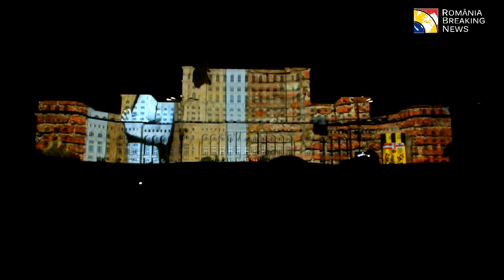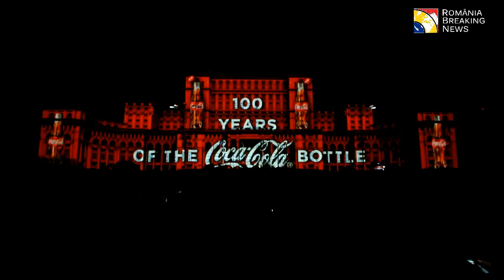Explozie de culoare, lumină, laser - Spectacol multimedia unic in Europa - Proiecție gigant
Sambata, 19 septembrie 2015, Palatul Parlamentului a devenit un ecran gigant, pe care sa proiectat iMapp Bucharest 555, un spectacol multimedia unic in Europa
La iMapp Bucharest 555 au fost proiectate 5 show-uri a cate 5 minute si 55 de secunde, pe cea mai impresionanta suprafata pe care o poate oferi o cladire. Desi fatada Palatului Parlamentului a mai fost folosita pentru proiectii, este prima data cand este incorporata intr-un proiect de video-mapping, care presupune o imagine 3D complexa, ce anima prin forme si culori suprafata cladirii, folosind fiecare element arhitectonic pentru a personaliza si reinterpreta aria gigantica a constructiei, de aproximativ 20.000 de metri patrati.

Material video realizat de echipa RBN Press - Dorian Theodor și Vasile CLaudiu